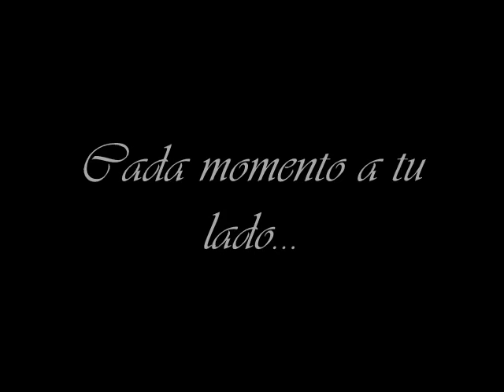Carlos y Anabel...teamO mas q ami vida♥